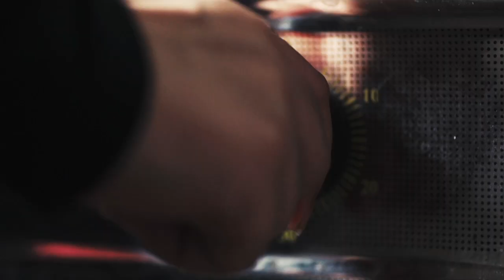تايتل برنامج الطبخة والجيران ٢٠١٣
برنامج الطبخة والجيران
تقديم النجم محمد هاشم

منتج منفذ
شركة الأوج للانتاج الفني

من انتاج قناة الشرقية ٢٠١٣

اخراج
مجاهد الويسي

اعداد
محمد هاشم
مجاهد الويسي

تصوير
امير صباح
محمد مهدي
مصطفى الكرخي

فني صوت
حسين بستانة

جرافيكس ومؤثرات
مصطفى الكرخي

مونتاج
محمد علي جابر
محمد صالح

مدير انتاج
ابراهيم فاضل

شكر خاص
معرض طراز للديكور والمطابخ
عمر قصي